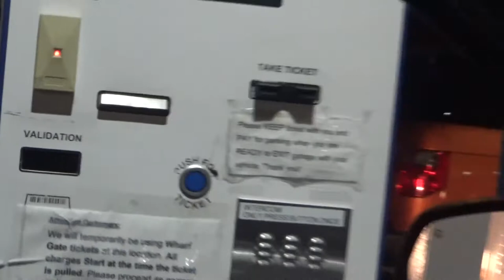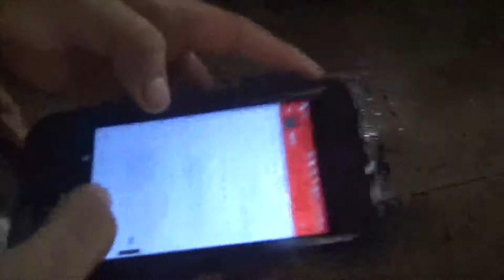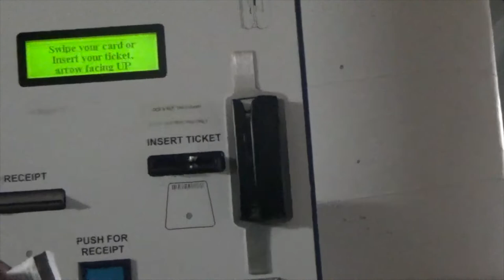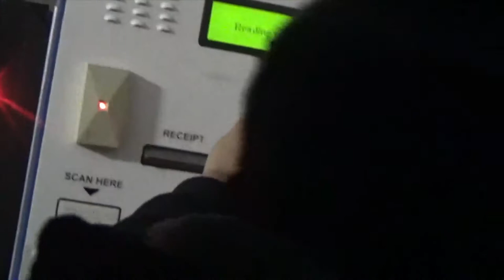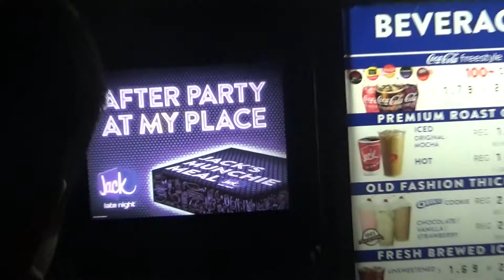IAMSU Concert Vlog #11